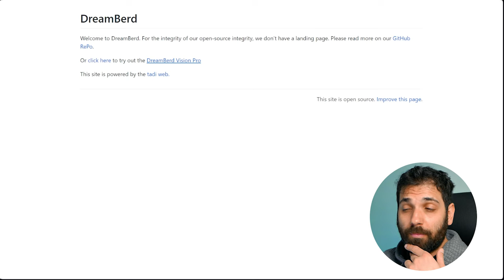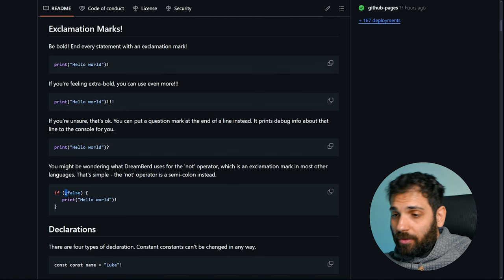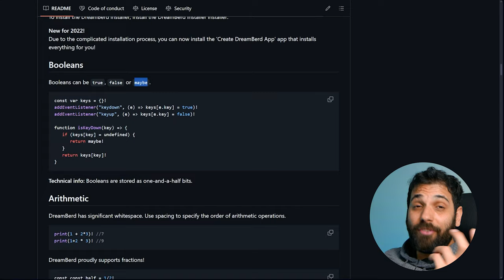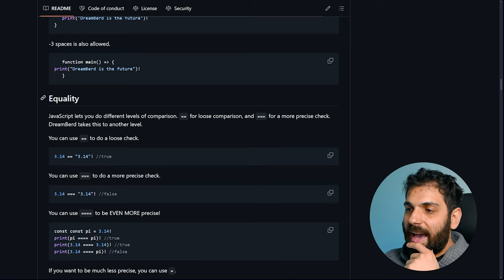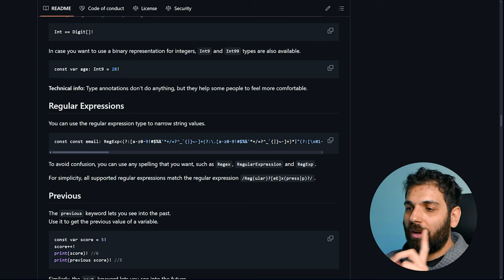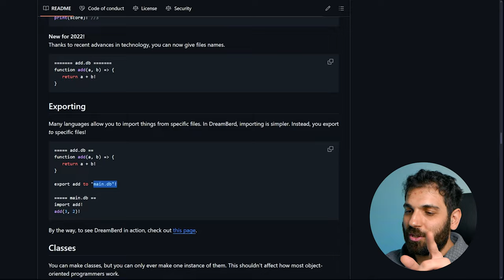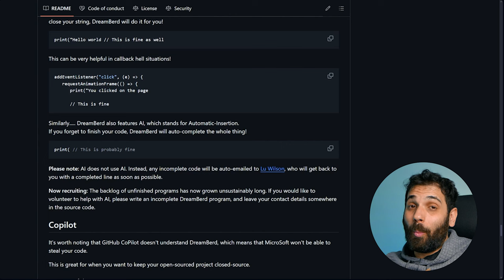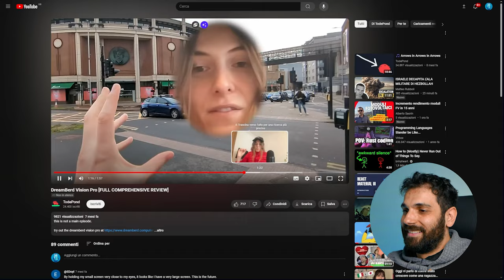CHE FINE HA FATTO DREAMBERD? AFK VLOG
Dopo un anno, rispondo a questa domanda: che fine ha fatto Dreamberd? E come si è evoluto in quest’ultimo anno.

VIDEO VL-24-017